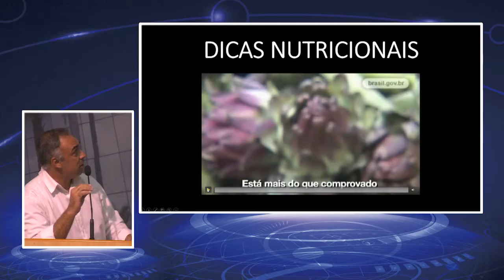NOTÍCIAS DA CÂMARA - BALANÇO 29ª SESSÃO